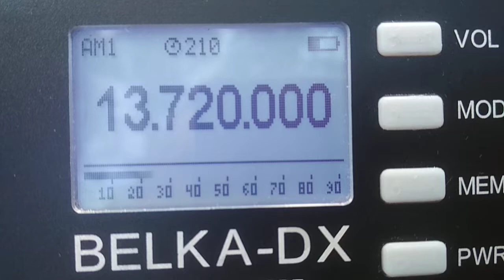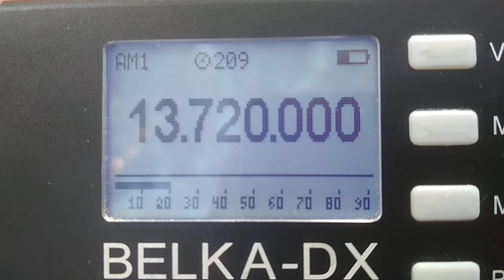Saudi Radio Int. 10.04.2022 08.07 13720